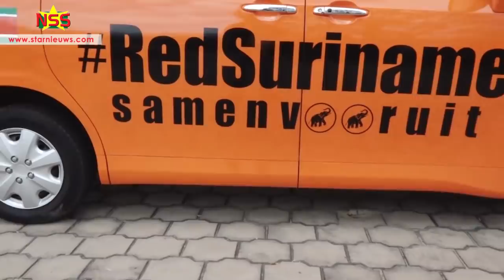VHP schrijft zich als eerste partij in bij CHS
De VHP heeft zich al eerste geregistreerd voor de verkiezingen van 25 mei 2020. Partijvoorzitter Chan Santokhi heeft kort de plannen van de partij uitgelegd. De oranje partij heeft ook maatregelen getroffen tegen mogelijke overlopers. Overlopers staan een boete van US$ 3 miljoen te wachten.